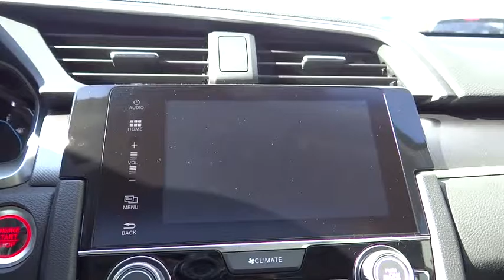2016 Honda Civic Sedan Aurora, Denver, Highland Ranch, Parker, Centennial, CO 35676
2016 Honda Civic Sedan
2016 Honda Civic Sedan EX - Stock#: 35676 - VIN#: 19XFC2F74GE023137